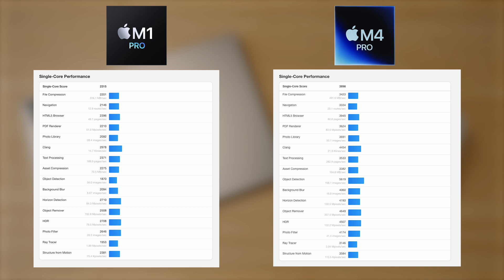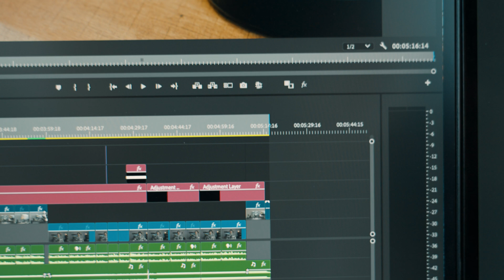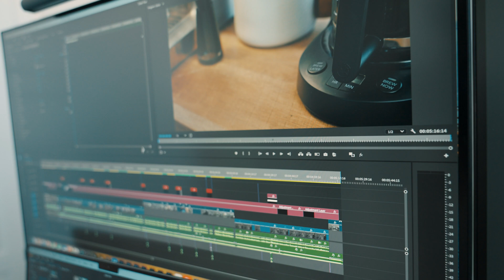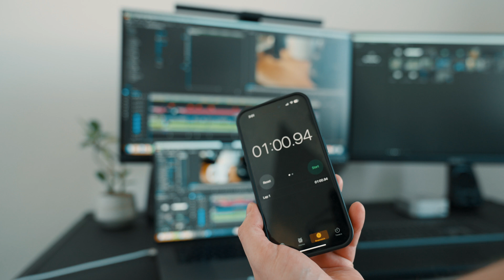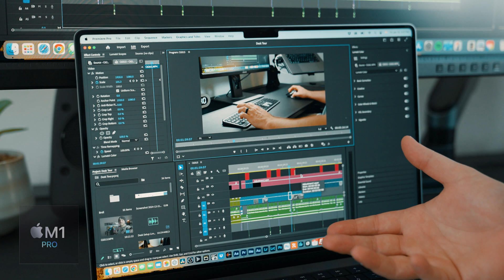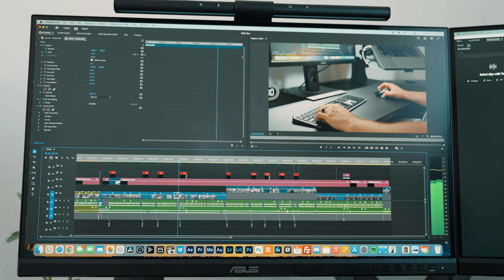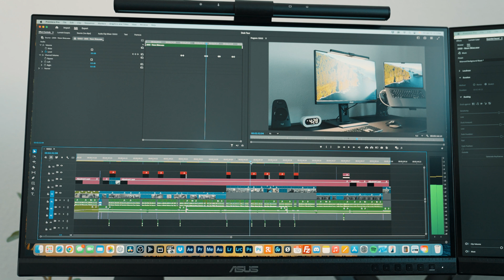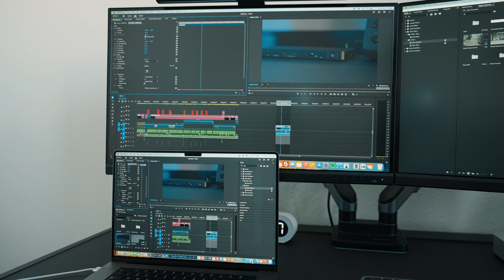Apple M1 Pro Vs M4 Pro - Premiere Pro Render And Export Test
Testing out just how much faster the M4 Pro chip is over the M1 Pro in my old MacBook Pro. Hope this video is helpful in your research!

My Editing Software: Adobe Creative Cloud

**The Gear I use or Recommend**

Cameras:
▸Camera A (Sony A7SIII)
▸Camera B (Sony A7III)
▸Action Camera

Lenses:
▸Sony 70-200 f/4 G
▸Sony 24-70 f/2.8 GM
▸Sigma 14-24 f/2.8 DG DN Art

Lighting:
▸Tube Light

Computer Setup:
▸Mac Mini
▸MacBook Pro

Extra Gear:
▸Camera Sling
▸Camera Bag
▸Phone Gimbal

00:00 Video Outline
03:38 Geek Bench Scores
04:01 Same Project Different Machines
06:50 Render And Export Test
08:47 M1 Pro Playback and Scrubbing Test
10:20 M4 Pro Playback and Scrubbing Test
11:39 Warp Stabilizer Test
13:30 Final Thoughts